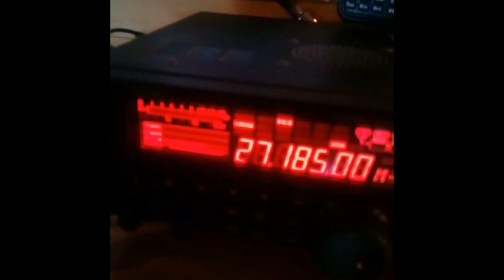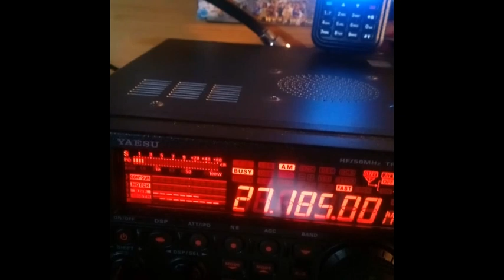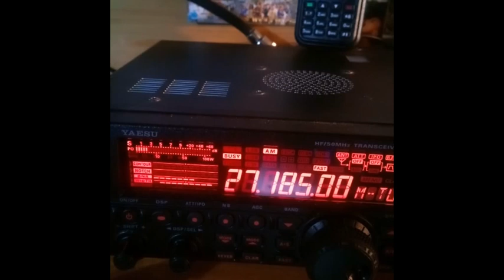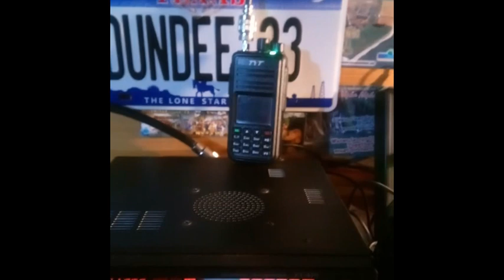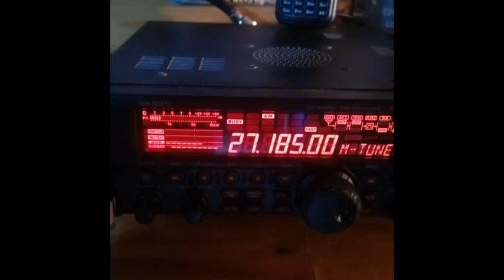Les Cibistes s'entraident sur les ondes face au Coronavirus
Les Cibistes s'entraident sur la Cibi face au Coronavirus car la Cibi qui elle fonctionne en liaison directe sans passer par le téléphone ni internet et donc plus efficace sur le terrain et à la portée de tous car sans licence ni abonnement.